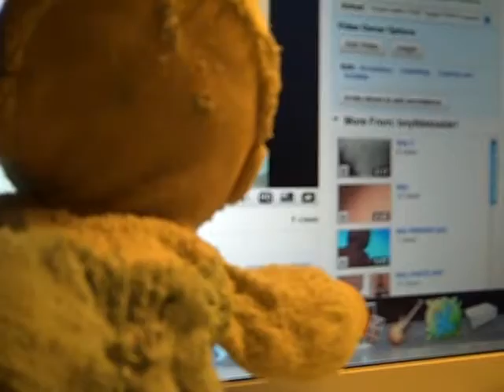boy new 32